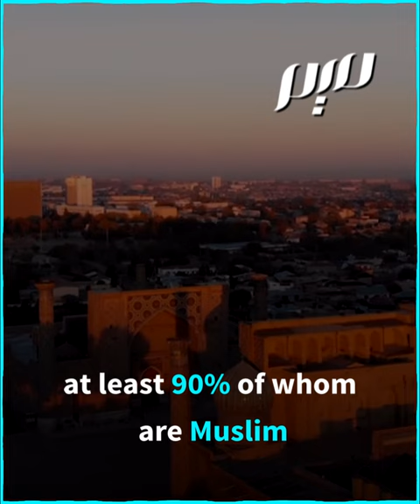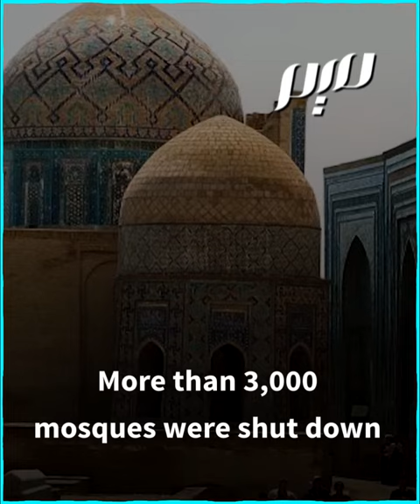The hijab is back in Uzbekistan's schools